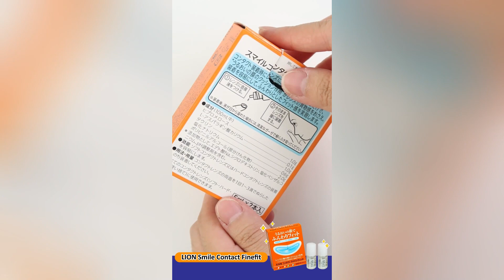Instruction to use LION Smile Contact Finefit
LION Smile Contact Finefit-Extra Comfort & Reduced Friction for All-Day Wear in a drop!

Introducing LION Smile Contact Finefit.
The perfect solution for those seeking to enhance their contact lens wearing experience.

With its unique moisture replenishing formula, this advanced wetting solution will soothe and rehydrate your tired, dry eyes, leaving them feeling revitalized and refreshed.

And that's not all - Smile Contact Fine Fit is specially designed to reduce protein buildup and create a protective layer that helps reduce friction and keep your eyes moisturized.